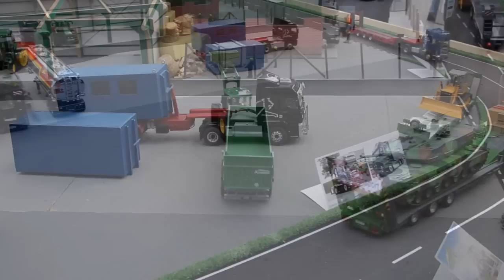Siku Control 32 Tractor World Hof Mohr - Modellbau Schleswig-Holstein Neumünster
Siku Control 32 Tractor and Truck World - Mobile Diorama Hof Mohr Modellbau Schleswig-Holstein Neumünster 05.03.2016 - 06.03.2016

Siku Control by Amazon.de
Siku Control by Amazon.com

Siku 3274 – John Deere 8360RT

CFast 2.0 memory card
Card reader

Bikonkav ist Teilnehmer des Partnerprogramms von Amazon EU, das zur Bereitstellung eines Mediums für Websites konzipiert wurde, mittels dessen durch die Platzierung von Werbeanzeigen und Links zu  Amazon.de Werbekostenerstattung verdient werden kann.